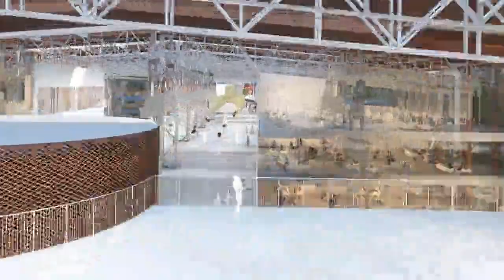gmp赢‘上海大学上海美术学院’，一公里跨度工业厂房改造